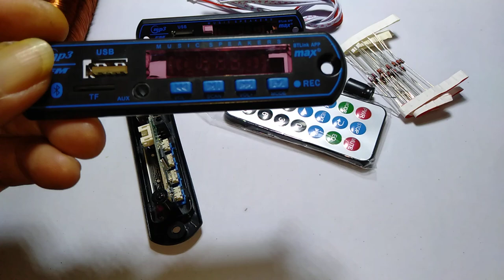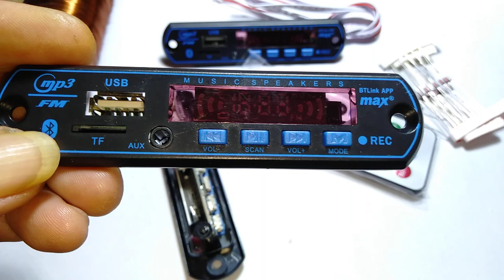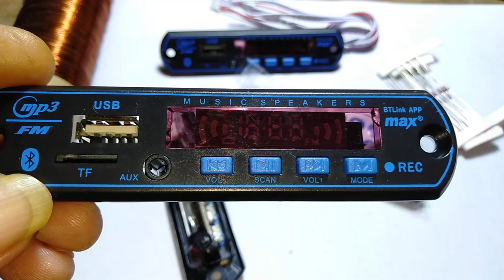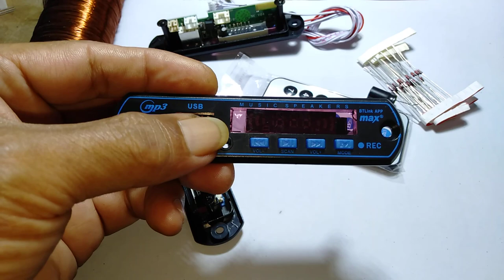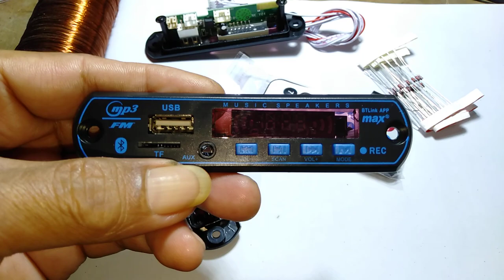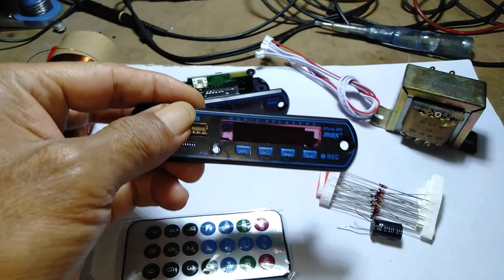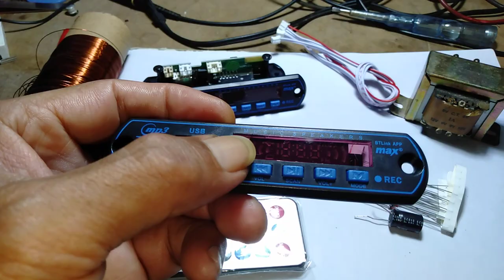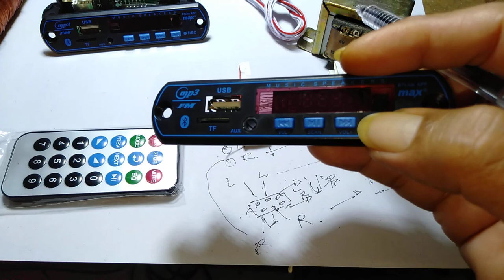Tutorial Pemasangan USB BLUETOOTH di Spk Aktif PC